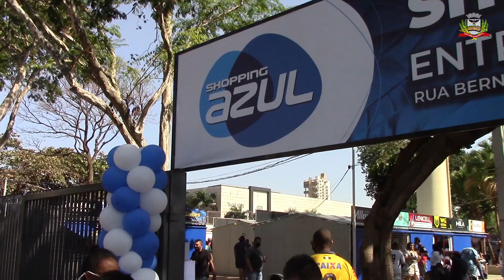Shopping Azul é reinaugurado em Rio Preto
O Shopping Azul foi reinaugurado na Praça Jornalista Leonardo Gomes no último sábado, dia 26 de junho.